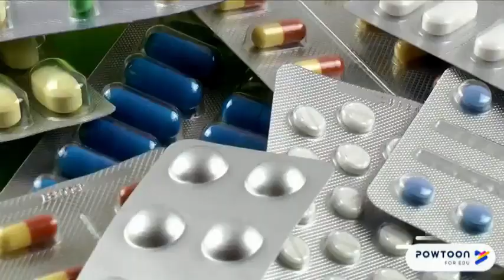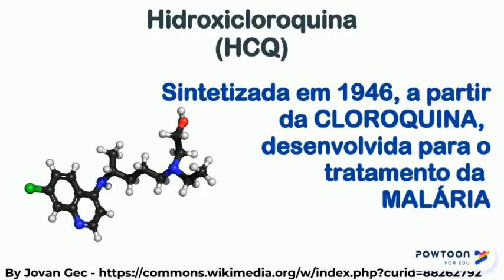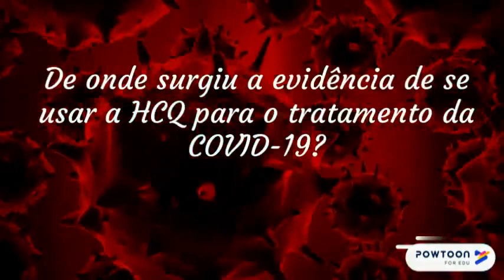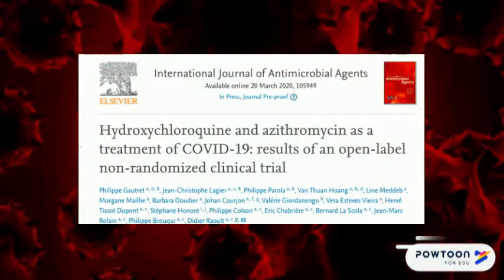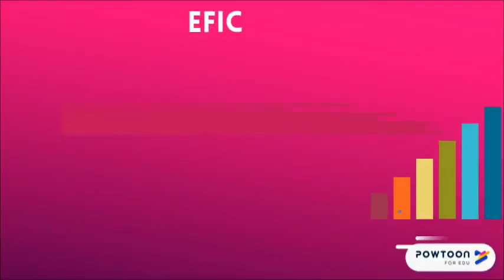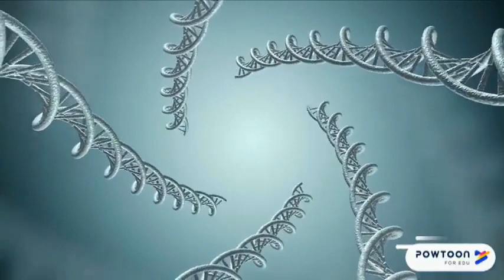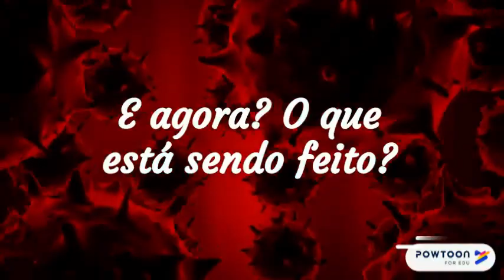HIDROXICLOROQUINA x COVID-19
Entenda quais são as reais possibilidades e limitações do uso desta droga no combate contra o coronavirus.

"O rigor científico, regido sob pressupostos éticos, é fundamental para a credibilidade na Ciência, e por esse motivo, a experimentação com seres humanos deve ser cuidadosa, e por esse motivo lenta, dispendiosa, e mais importante, é necessária a certeza de não perder vidas por resultados açodados, obtidos sob urgências da sociedade."

"Vídeo produzido pelos professores Gustavo Batista de Menezes (UFMG) e Andreza Fabro de Bem (UnB) e apresentado pela Sociedade Brasileira para o Progresso da Ciência (SBPC) e Academia Brasileira de Ciências (ABC)."

Compartilhando o vídeo de: Academia Brasileira de Ciências & Sociedade Brasileira para o Progresso da Ciência.